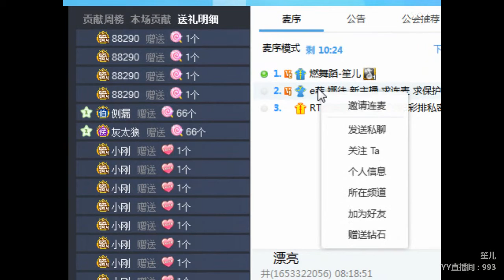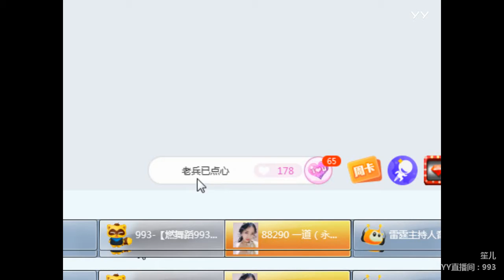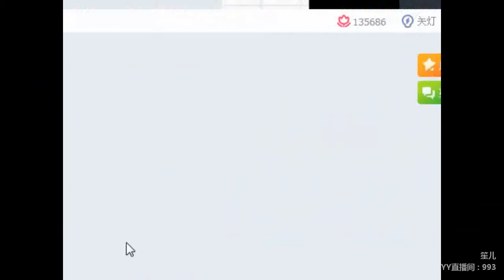YY LIVE 燃舞蹈 笙儿 -《燃舞蹈》（Artists・Sing・Music・Dance・Instrument・Talent Shows・DJ・KPOP・Remix・LIVE)